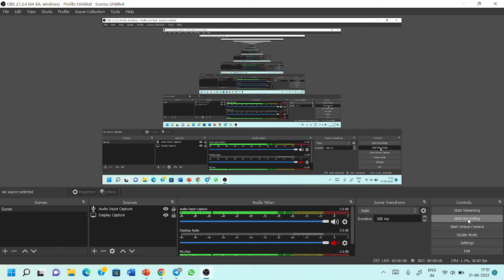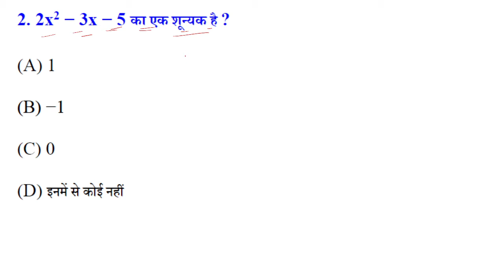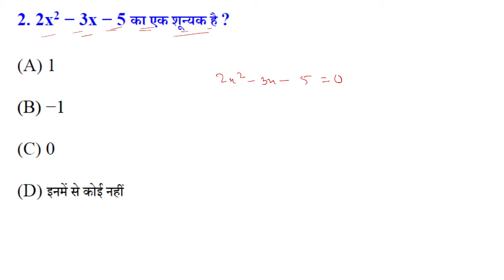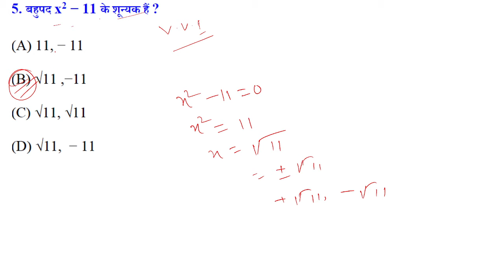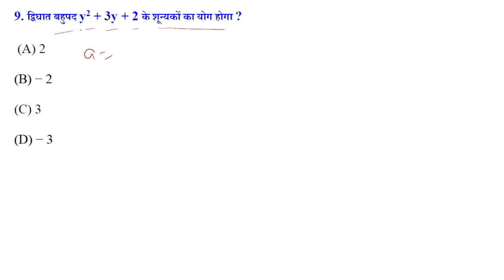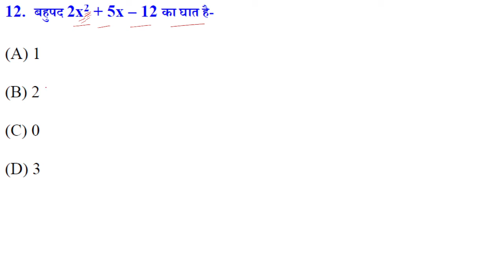Class 10th Ncert Math Polynomials VVI Objective Question | 10 वीं गणित बहुपद महत्वपूर्ण प्रश्न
Class 10th Ncert Math Polynomials Equation VVI Objective Question
Class 10th Math Polynomials equation vvi objective question
Matric board exam Polynomials equation objective question
Class 10th Board exam Ncert Math Polynomials Chapter vvi objective Question
Class 10th Board exam Ncert Math Polynomial vvi objective Question
Matric board exam Ncert math bahupad chapter vvi objective question
Matric Board exam ncert math model set question
Class 10th board exam ncert Math model paper on latest Pattern
Class 10th board exam Ncert Math VVI Objective Question